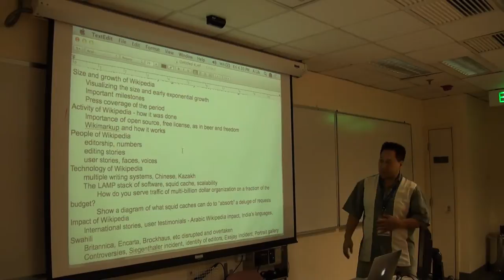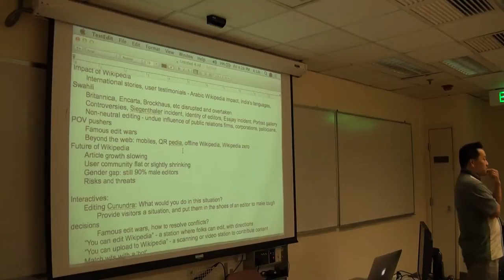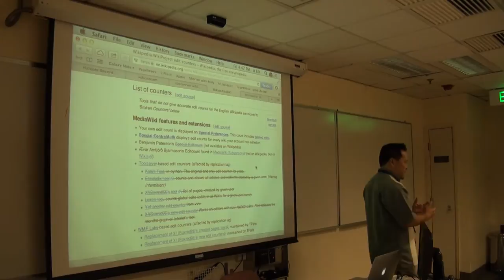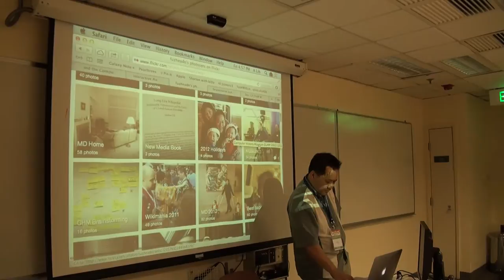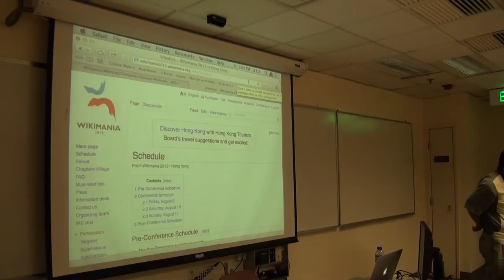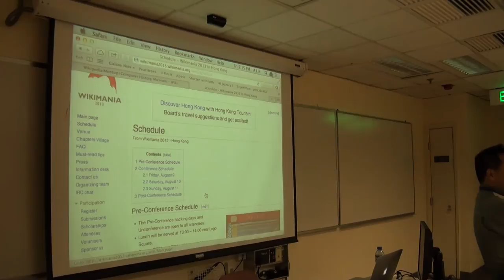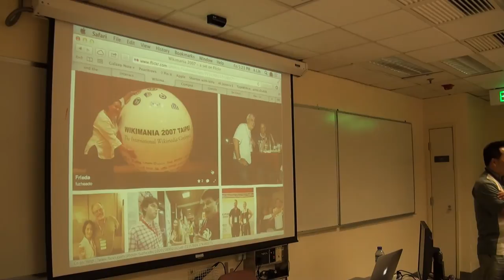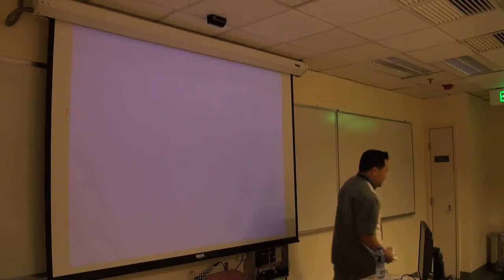Edit this museum exhibit about Wikipedia - Andrew Lih